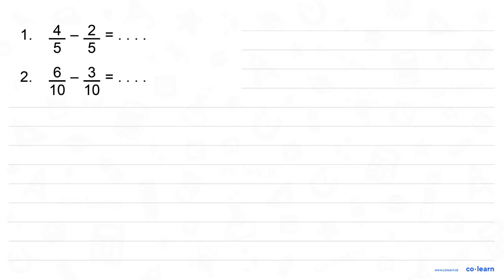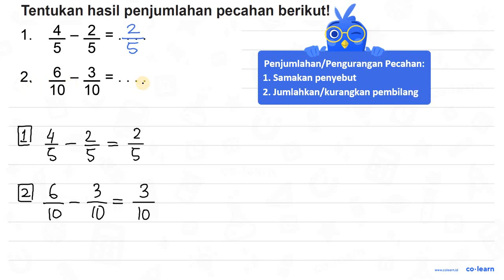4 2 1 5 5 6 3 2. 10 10

Topik atau Materi: Pecahan Biasa - Pecahan - Aritmatika - Matematika Kelas 4 SD - KTSP

Sumber Soal: Matematika Kelas 4, KTSP, YY, 2007 , Depdiknas

00:00 : Bedah Soal
01:00 : Konsep, rumus dan pengertian Pecahan Biasa
01:18 : Langkah penyelesaian soal
00:31 : Jawaban akhir
01:01 : Penutup